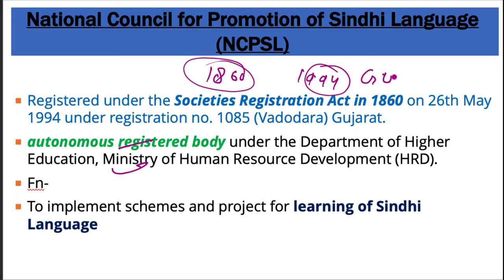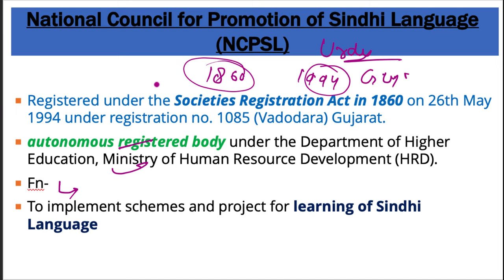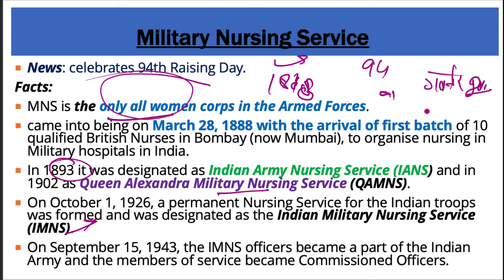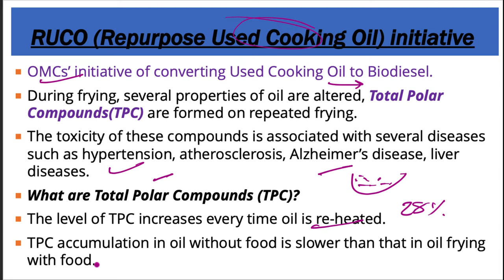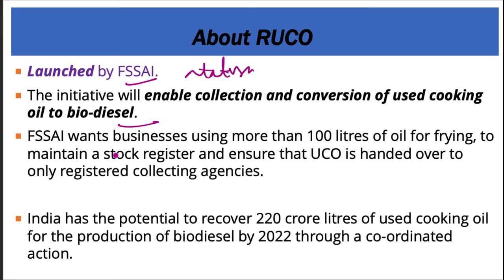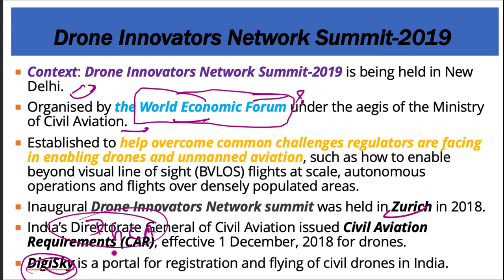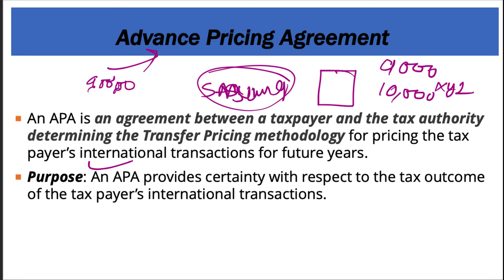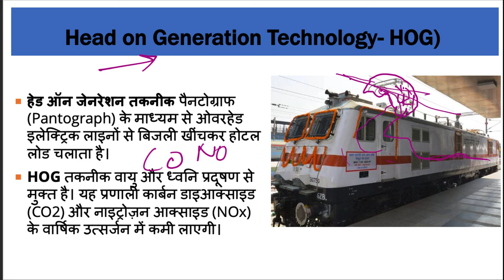3 October 2019, हिन्दी Prelims Updater Series, Indian Express, PIB, Yojana UPSC, CSE, IAS